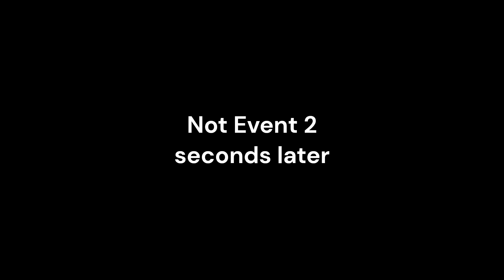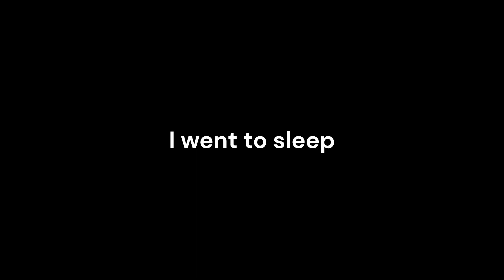Triple Dragon Shiny + More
Long Vid today sry for the dumb thumbnail